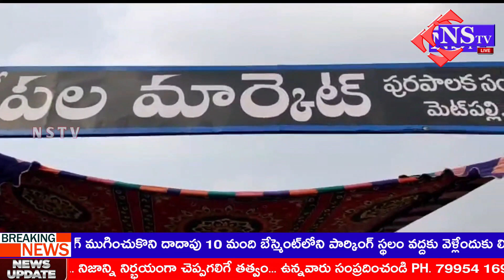Nstv#మెట్ పల్లిఇస్లాం పురలో చేపల మార్కెట్ ను ప్రారంభించిన ఎమ్మెల్యే కల్వకుంట్ల విద్యాసాగర్ రావు